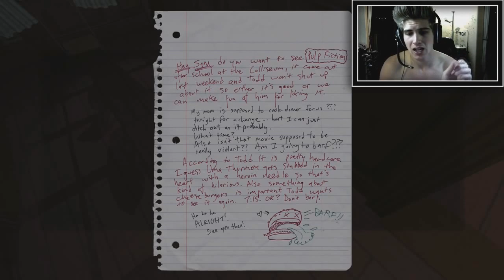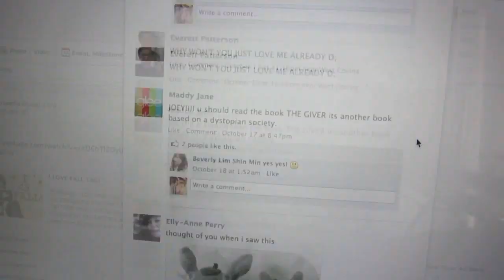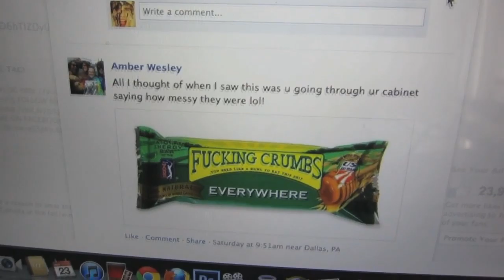Joey Graceffa CURSING! (Part 3)